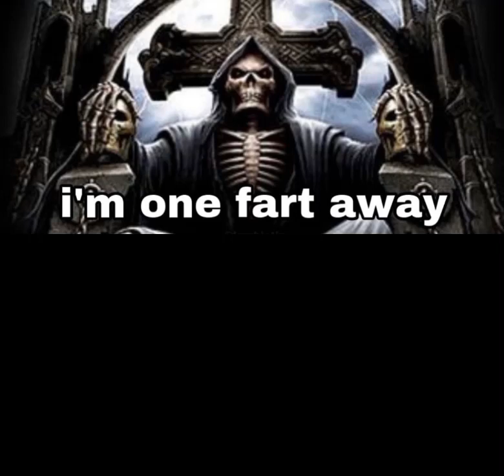ONE FART AWAY